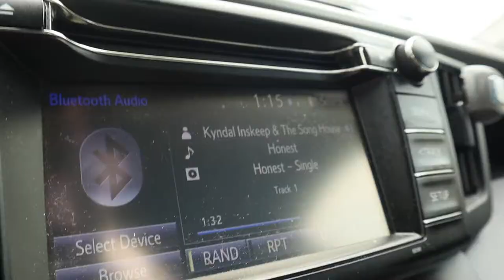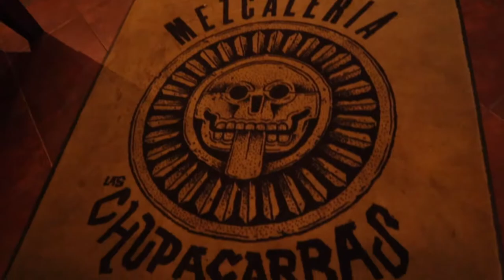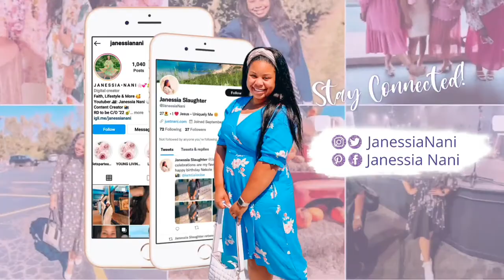Happy Birthday Tia Louise! 💕💗🌸🥰✨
As you may know by now, I love my bestie sister Tia!! Here is a throwback to her birthday celebration this year! The celebration never stops!! 🥰💕🌸✨